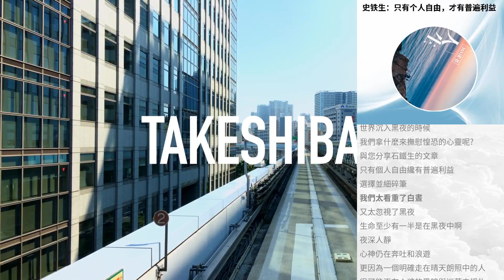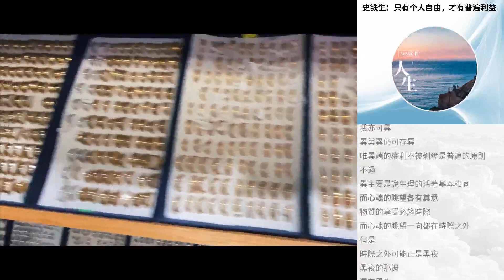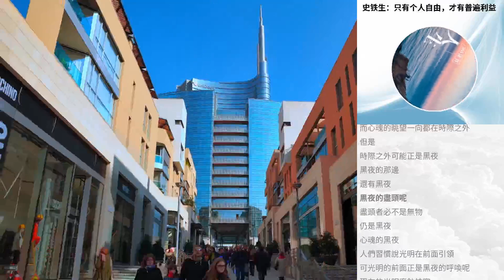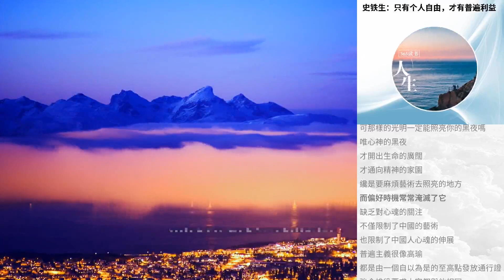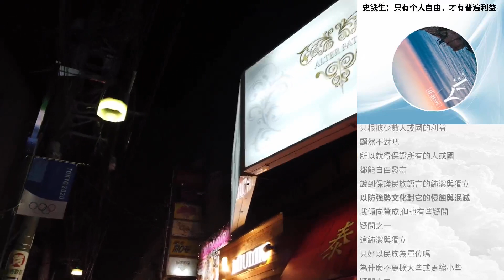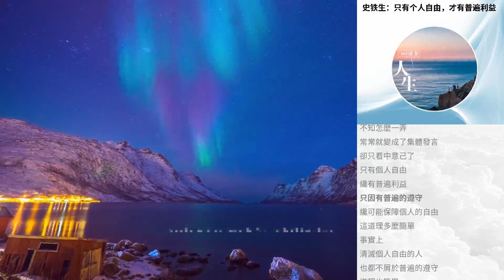史鐵生：隻有個人自由，才有普遍利益